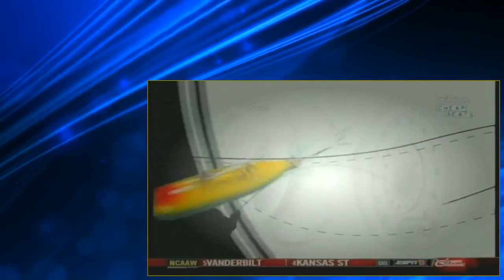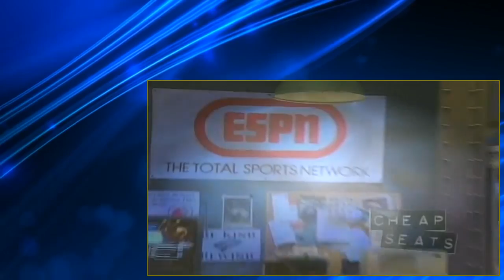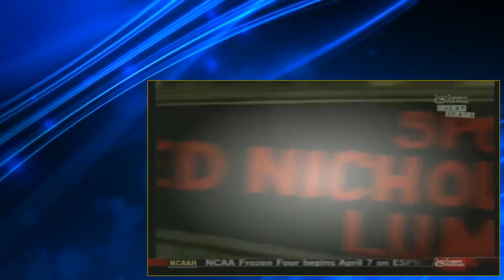Cheap Seats S2E03 2000 Great Outdoor Games